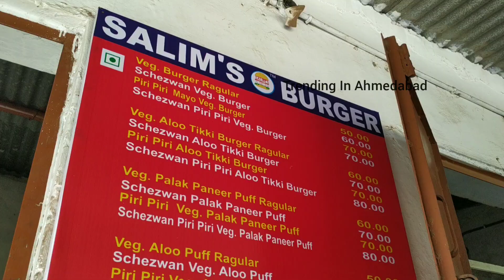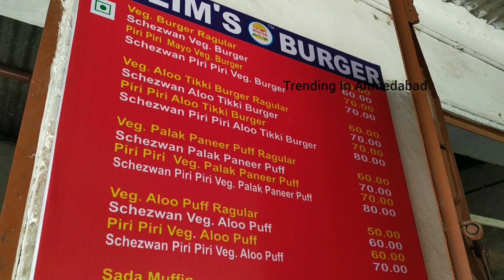Salim Bhai Burger In Ahmedabad | Best Burger In India | Street Food Ahmedabad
Salim Bhai's Burger Is Back. India's tastiest burger. First Gujarat University then Navrangpura and after three months finally At LJ College.
Timings - 10:30 am - 6 pm
New Address - Salim Bhai Burger, Opposite L.J College of engineering, Sarkhej - Gandhinagar Highway, Sarkhej, Ahmedabad
If you Like our Video - 'Salim Bhai Burger In Ahmedabad | Best Burger In India | Street Food Ahmedabad | Street Food India'